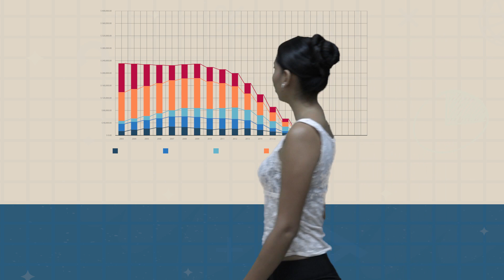Presentación de la Carrera: Licenciatura en Administración y Políticas Publicas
Presentación y descripción de la Carrera: Licenciatura en Administración y Políticas Publicas. Facultad de Ciencias Jurídicas y Sociales, UNANLEON.